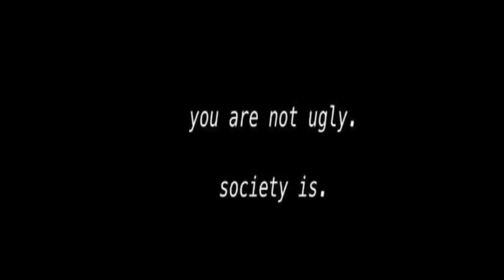My ACNE Skin Routine